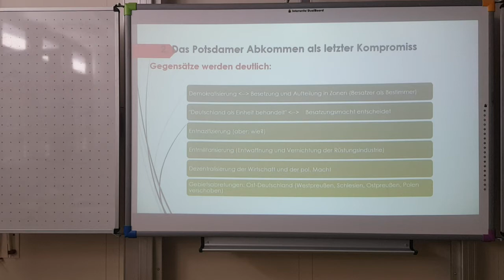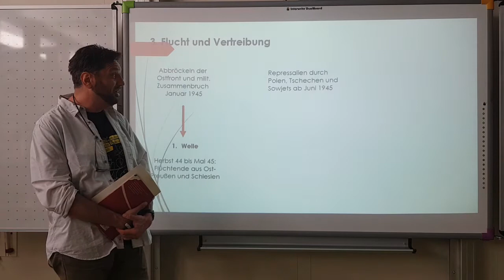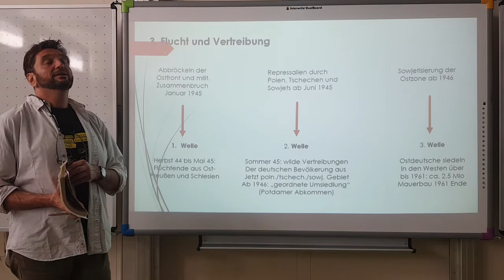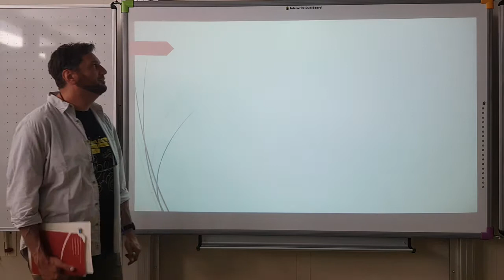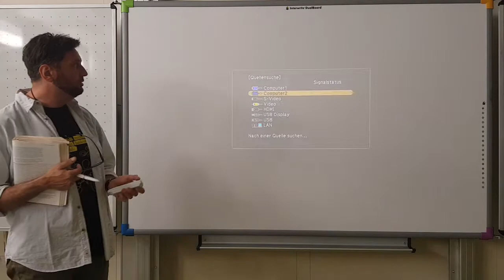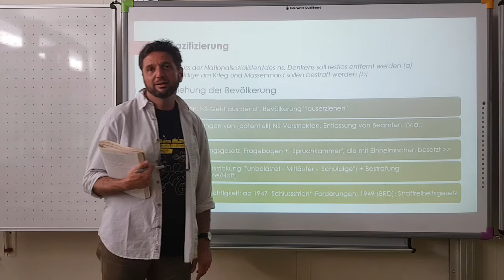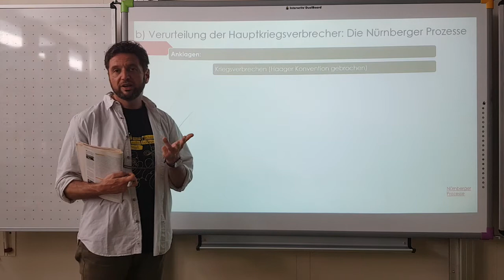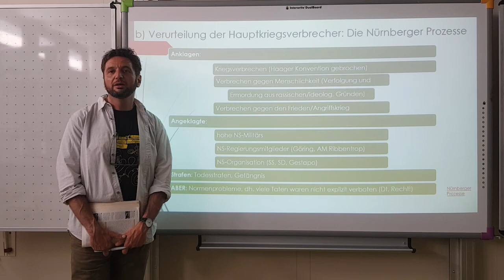G 11 - Frühe BRD - Teil 2 (Flucht/Vertreibung und Entnazifizierung - Video 1/2)